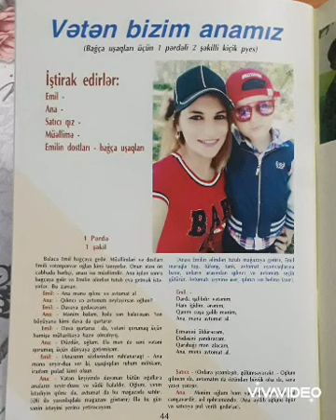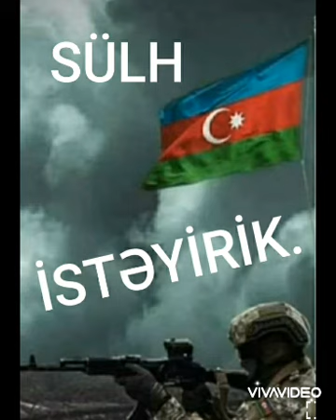VƏTƏN BİZİM ANAMIZDIR!